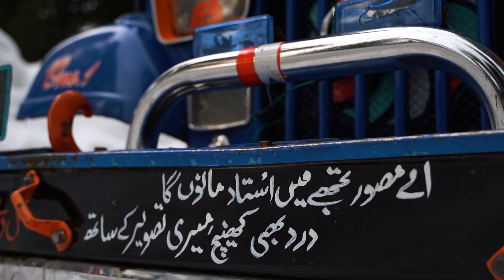Thandiani - Adnan Aslam Ep3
This one is a random talkies on my shoot in Thandiani